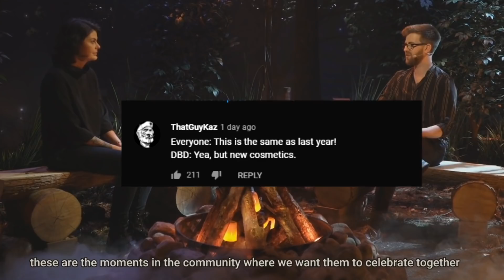The DBD 5th Anniversary Event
The new Anniversary has a surprise...

Alright I have a crap ton of editing to do, I'll be off lads, see ya in the next vid